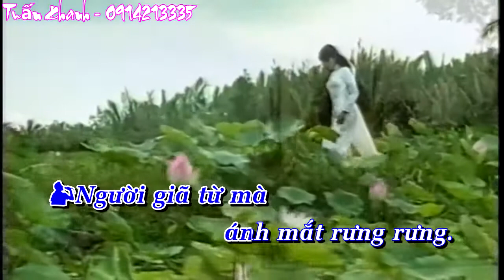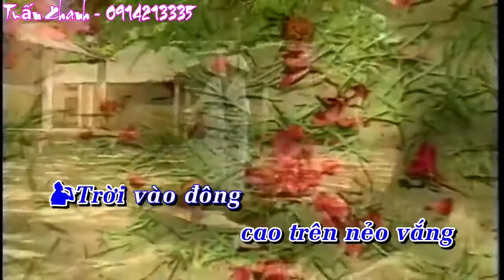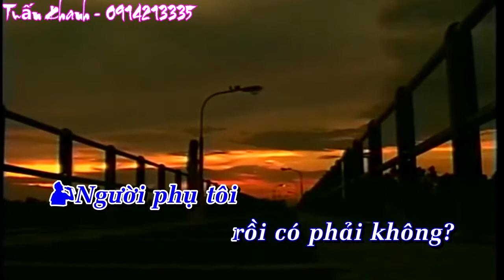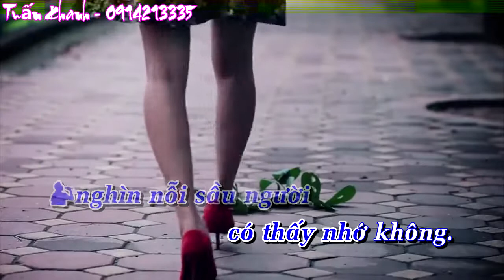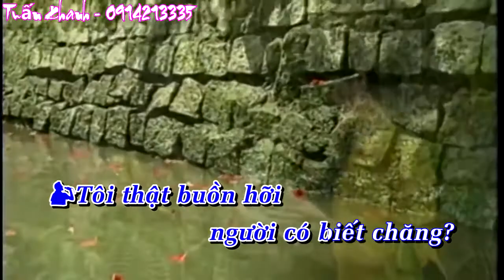Bỏ Phố Lên Rừng - Ngọc Sơn